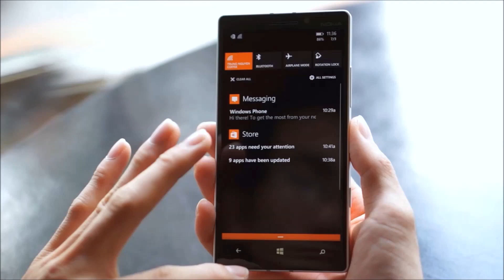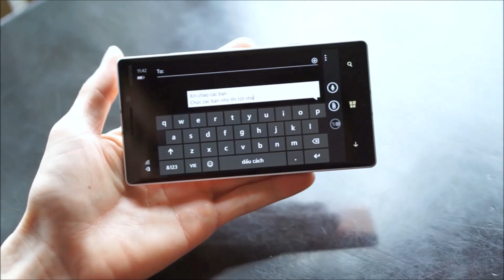Trên tay Nokia Lumia 930 - Màu cam | Video kỉ niệm 7/7/2014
Như đã chia sẻ bên cạnh những video mới về các sản phẩm vừa ra mắt. Mình sẽ edit và upload lên hết các video đã quay trước đây những chưa upload để chia sẻ, cũng như ôn lại những sản phẩm kỉ niệm mình đã trên tay...
* Nếu video thú vị đừng quên like và share để chia sẻ cùng bạn bè nhé!

Cảm ơn các bạn đã theo dõi! Hẹn gặp lại trong những video tiếp theo...